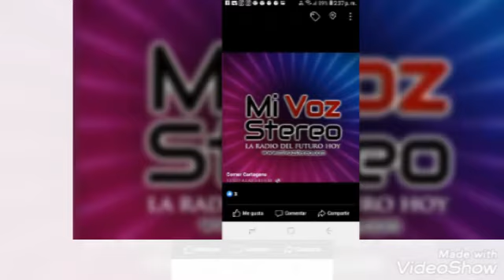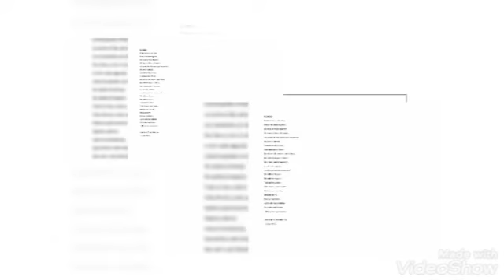Asociación Cultural Antonio Montes_ Poeta Jose Jorge Chávez De Peru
Asociación Cultural Antonio Montes, presenta al Poeta Jose Jorge Chavez de Peru .